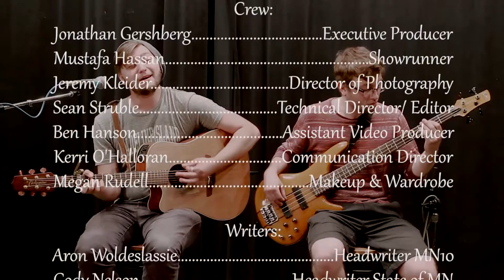Minnesota Tonight - Rural Internet Access, The Anatomy Of_2